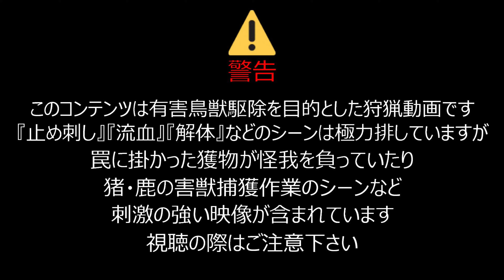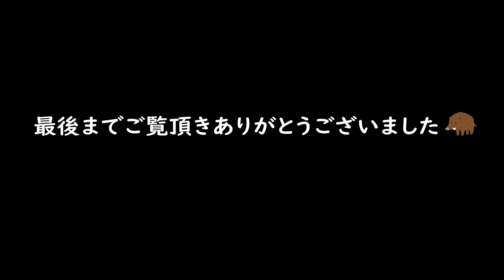#82 【有害鳥獣駆除】70kgの雄猪を駆除！ - I captured a good 70 kg male boar！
今回は70キロの良型の雄猪を駆除しました。なかなか捕獲に手こずりました・・・

【狩猟採集民族考案のお役立ちアイテム】

　　　 　■■■□□□ このチャンネルは教育的狩猟動画コンテンツです □□□■■■

このチャンネルでは、私自身が有害鳥獣駆除活動で得た経験と技術を、You Tubeを通じて多くの狩猟関係者や新たに狩猟を志す方々と共有するのが目的です。

 私には狩猟技術の師匠と呼べる人は居りません。

私の罠猟の基本技術はすべてYou Tubeで独学で獲得した技術です。
これまでは、たとえ優れた狩猟技術であっても、それぞれのごく限られた地域でしか共有されていなかったことが、You Tubeのおかげで誰にでも知ることができる時代になりました。

私にとっての師匠は、You Tubeで狩猟関連の動画を公開して居られる、実際に会ったこともない名も知らない多くの素晴らしい先輩方です。その多くの先輩方のおかげで、こうして獲物を捕獲できるようになりました。

先人達の優れた技術はYou Tubeによって広く継承されるべきでです。
そして今度は私がそれを担う番だと思います。

You Tubeで基本を学び、私自身がそこから更に研究して開発した道具や新しく会得した技術をYou Tubeに公開して、それを多くの方々と共有し、近年全国的に問題となっている害獣による農作被害の抑制に少しでも貢献できるのではないかと考えてこのチャンネルを運営しています。

※このチャンネルで公開される動画は『狩猟』動画です。多くの方々にご覧いただくために、『止め刺し』『流血』『解体』などの刺激の強いシーンは極力排除して編集していますが、捕獲した獲物が怪我を負っていたり、獲物を捕獲するシーンなどが映り込む場合がありますので、動画をご覧いただく場合は予めご注意下さい。

※本動画は「生け捕り」行為を一切推奨するものではありません。イノシシ・鹿など野生動物の「生け捕り」行為は危険が伴い、重大な事故に繋がる可能性があります。可能であれば「生け捕り」などせず、安全な方法での止め刺しを強く推奨致します。

■■■This content is a hunting video■■■
Scenes such as "stab", "bloodshed", and "dismantling of prey" are not included, but injured animals may appear in the video. Please be careful when watching.

OtoLogic
Twemoji